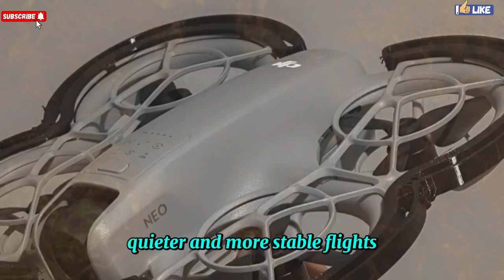DJI Neo 2 Officially Exposed - Finally Full Specs, Features & Launch Price Breakdown!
The DJI Neo 2 is the ultimate personal videographer, a palm-sized drone that redefines portable aerial photography. Weighing under 250g, it features an upgraded 1/1.3-inch sensor for stunning 4K/60fps video and a 1-axis gimbal with RockSteady stabilization. With enhanced flight performance, extended range, and intelligent features like Palm Takeoff & Landing and advanced subject tracking, the Neo 2 is perfect for creators and beginners alike. Capture life's moments with ease and precision, from breathtaking landscapes to close-up vlogs, all with the incredible safety of full-coverage propeller guards.